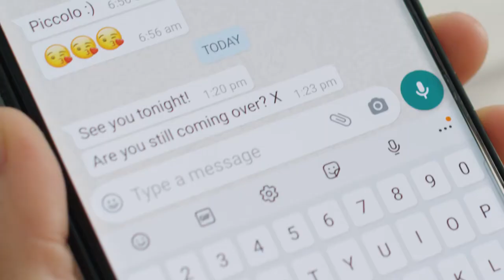EsteeEscapades with Nadia Fairfax and Deborah Symond O’Neil | Get up and glow!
GET UP AND GLOW !
We have all had one of those days, luckily AdvancedNightRepair serum is there to catch us when we fall! Tune in to our EsteeEscapades with ELAmbassadors Deborah Symond O'Neil and Nadia Fairfax.